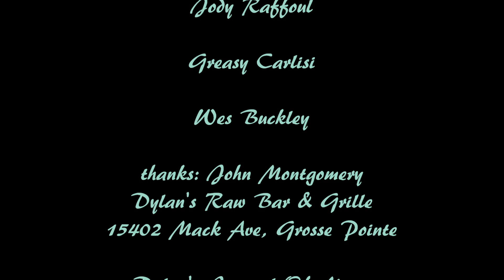Jody Raffoul-She Said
Jody Raffoul and his band,Greasy Carlisi,Wes Buckley and Todd Glass perform his original song at Dylan's in Grosse Pointe,Fall footage by Melinda Jones Montgomery